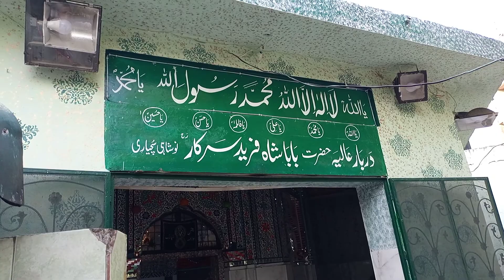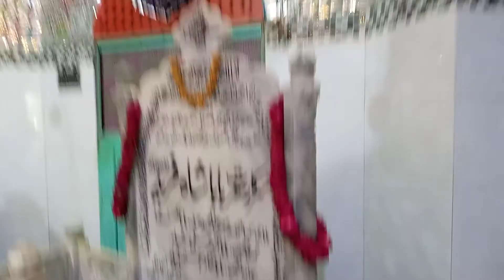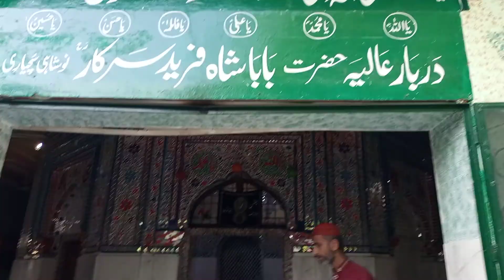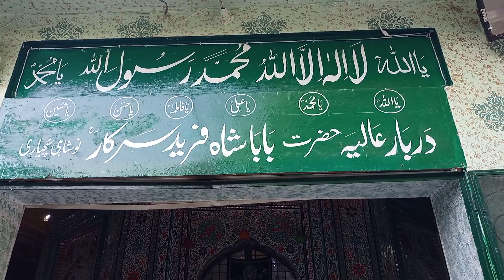دربار حضرت بابا شاہ فرید نزد سکیم موڑ لاھور زیارت کریں